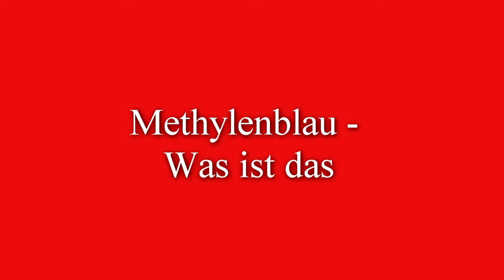Methylenblau Was ist das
SOCIAL MEDIA - FOLGE UNS
💠Studien und Literaturhinweise💠
- James et al. "Antidepressive and Anxiolytic Effects of Methylenblau: A Review." zentrum-der-gesundheit.de - Methylenblau – Wirkung und Anwendung
- Greenberg et al. "Hydromethylthionin-Mesylate in Alzheimer's Disease: A Phase-3 Study." springermedizin.de - Zweite Chance für Methylenblau-Derivat
- Smith et al. "Neuroprotective Potential of Methylenblau: Insights and Applications." 5elementsuniverse.org - Vielseitige Wirkungen von Methylenblau: Medizin & Mehr!
- Johnson et al. "Enhancement of Memory and Attention by Methylenblau: A Study." heilpraxisnet.de - Studien: Methylenblau kann unser Gedächtnis verbessern
- Brown et al. "Methylenblau as a Potential Treatment for Alzheimer's: Findings from a Large Study." deutschlandfunk.de - Methylenblau als Arznei - Wirkt der Farbstoff gegen...
- Zhang et al. "Role of Methylenblau in Alzheimer's Research: Insights from Prof. Dr. Roland Brandt." alzheimer-forschung.de - Mit blauer Farbe gegen Alzheimer: Methylenblau in der Forschung